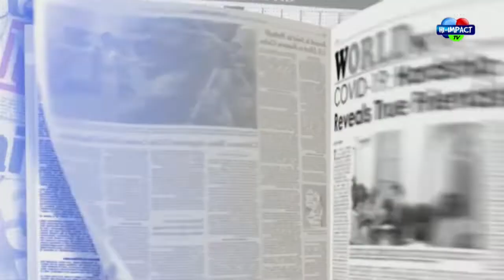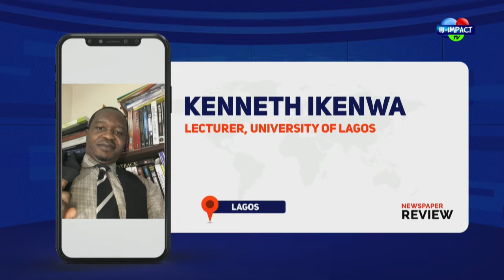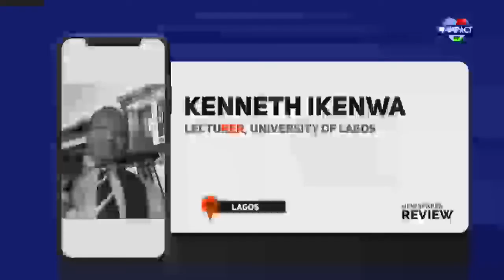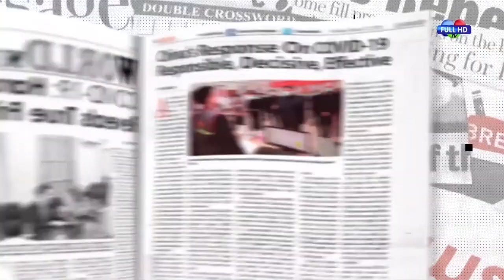NEWSPAPER REVIEW: 11/5/2022